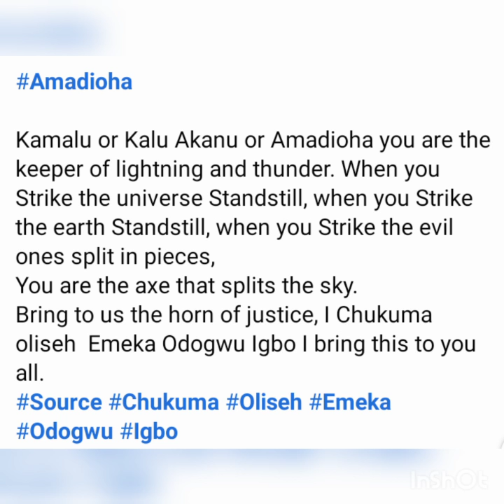Amadioha The Sky god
Amadioha is first and foremost known as a god of justice. He speaks through thunder, and he strikes with lightning. He creates thunder and lightning by casting "thunderstones" down to earth. Astrologically, his governing planet is the Sun. His color is red, and his symbol is a white ram. Metaphysically, Amadioha represents the collective will of the people. Amadioha is also considered to be a creator God. In some traditions, human beings were made by him when he sent a bolt of lightning down to strike a silk cotton tree, which split and revealed a man and a woman. . . . . .